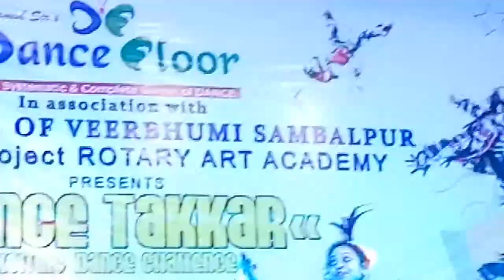Rotary clubof veer vumi sambalpur